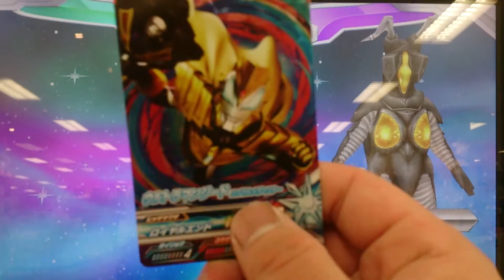スペシャルミッション「日常に現れし異変」2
引き続きランク3のスペシャルミッションになります(*^^*)
今回はカプセル強化の力を借りてロイヤルメガマスターをサポートに！
後は昭和怪獣にゼットンをo(^o^)o

ゼットン
ウルトラマンジード ロイヤルメガマスター

使用カプセル
※ウルトラマンジード フォトンナイト

敵
紅蓮鬼

スペシャルミッション
Ultraman
Fusionfight
Specialmission
Ultraman geed
ZETTON